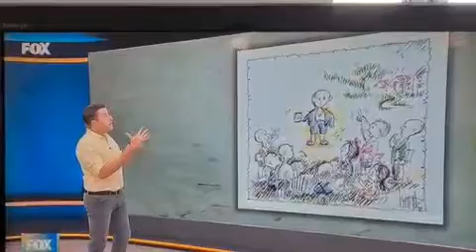MEHMET SELÇUK FOX TV'DE.(11 Ekim 2020)